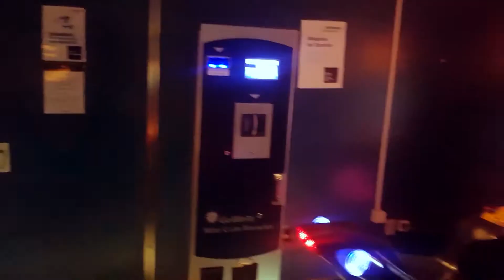VIAGEM PELO CARIBE | CONHECENDO NAVIO MONARCH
A nossa equipe tirou uma férias pelo caribe e aproveitamos para mostrar para vocês tudo de divertido e interessante que encontramos dentro desse navio IRADO!!! Espero que gostem e se divirtam tanto quanto nós 🛳

Idéia de vídeos? Comenta aqui que, quem sabe nossa equipe não atende o seu pedido 😛